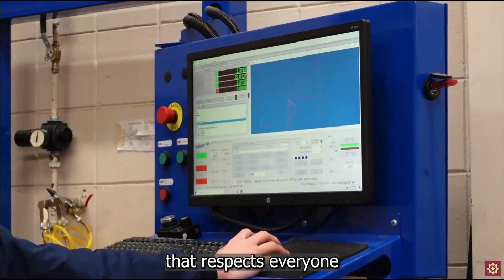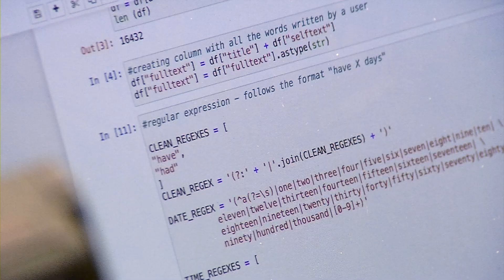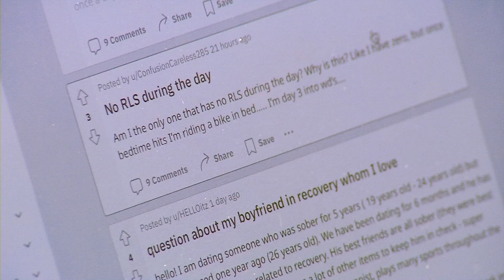Maple Grove HS Student Honored for Opioid Addiction Research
Maple Grove Senior High’s Stavya Arora used the online forum Reddit to help people recovering from opioid addiction. She read through thousands of posts to create language-matching systems that identify if users are at risk for a relapse. “They’re so honest and vulnerable on that platform,” explained Arora, who recently was recognized nationally for her work. “It made me realize it has the potential to help a lot of people and that kept me going.”